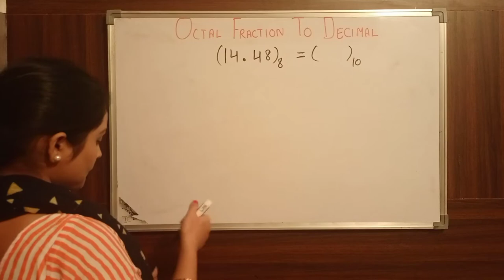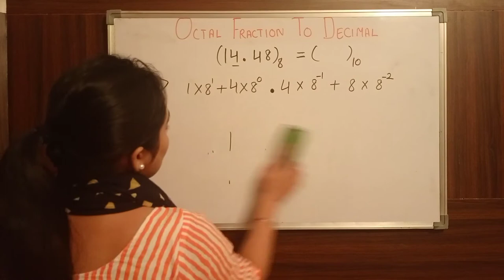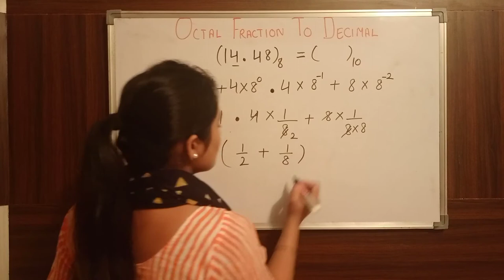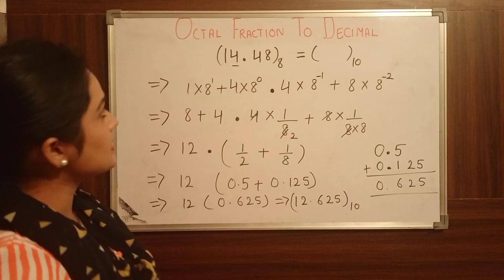Octal Fraction To Decimal (ਪੰਜਾਬੀ) Conversion of Octal Fraction To Decimal || Lockdown Tech Study